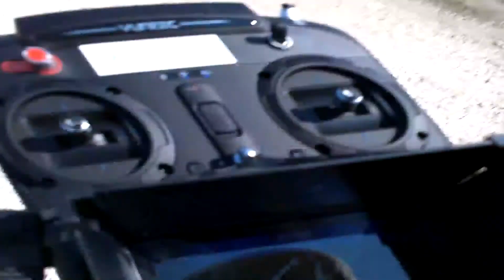Time Capsule: 2017-09-09 Saturday